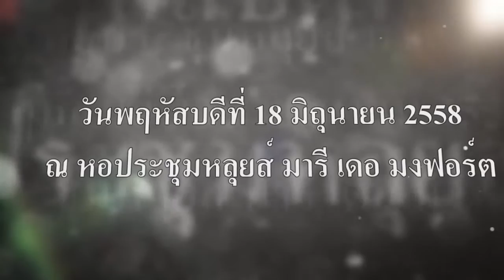VDO พิธีไหว้ครู ประจำปีการศึกษา 2558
โรงเรียนอัสสัมชัญธนบุรีจัดพิธีไหว้ครูปี การศึกษา 2558 ในวันพฤหัสบดีที่ 18 มิถุนายน 2558 ณ หอประชุมหลุยส์ มารี เดอ มงฟอร์ต